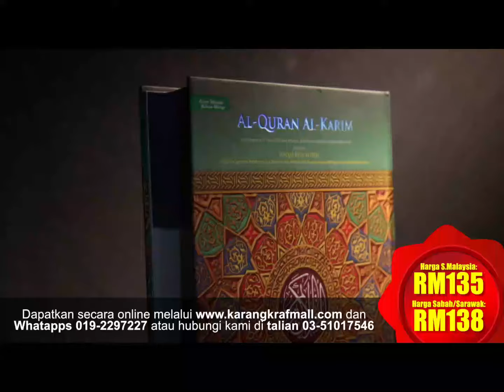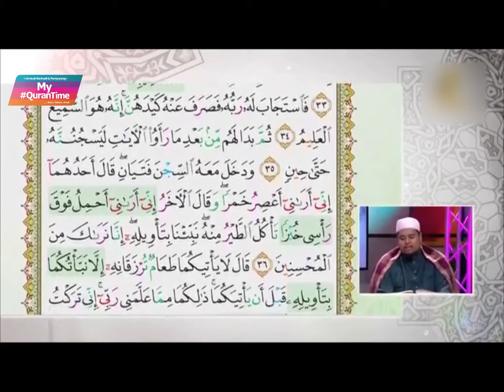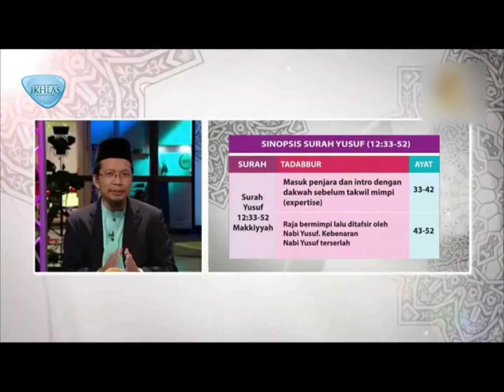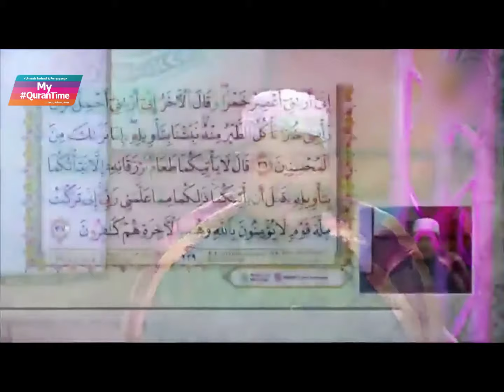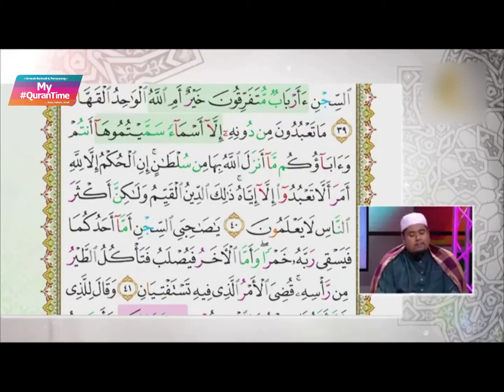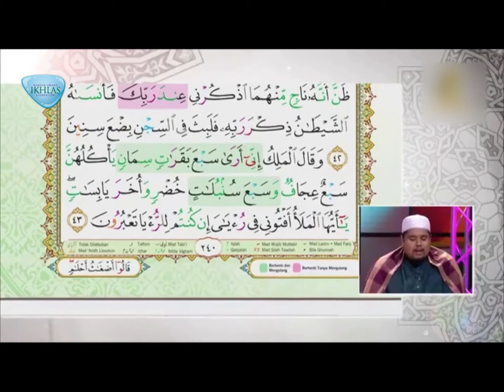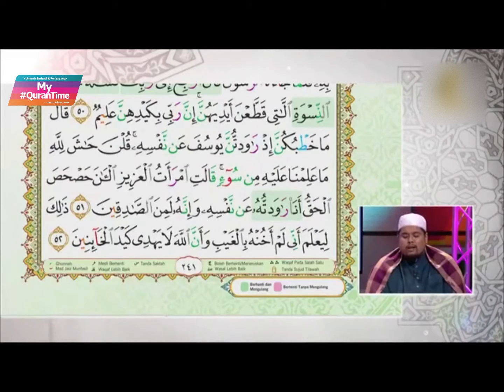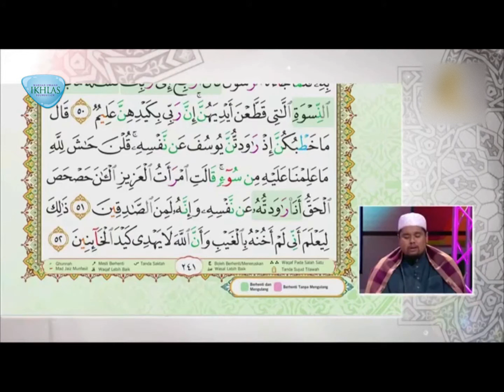EPISOD 12 MALAYSIA QURANTIME MUSA'ADAH COVID-19 KHAMIS 2 APRIL 2020 SURAH YUSUF (12:33-52)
YouTube ini kendalikan oleh Yayasan Warisan Ummah Ikhlas, penerbit bersama Program
MALAYSIA QuranTime di TV AlHijrah.